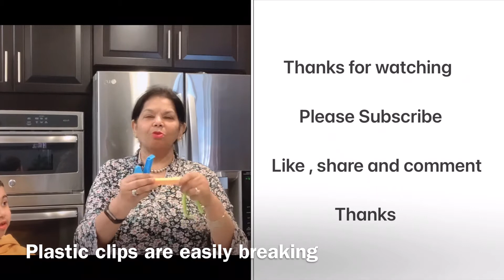These two things do wonders (62)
The pot watcher warns when milk is close to boiling and avoids overflowing and mess